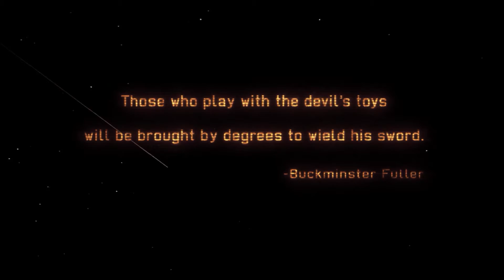XCOM Enemy Within Episode 1: First Contacts